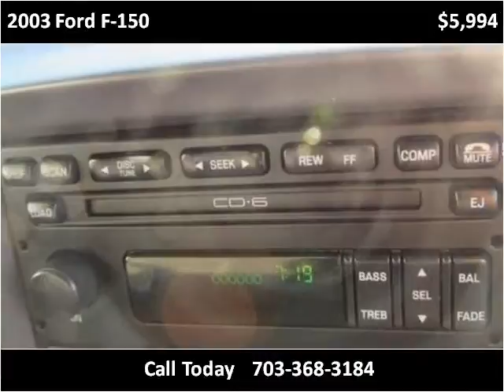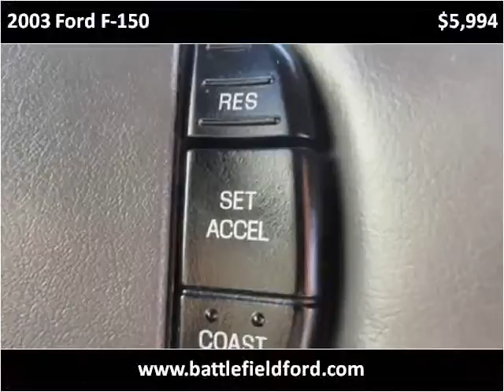2003 Ford F-150 Used Cars Manassas VA